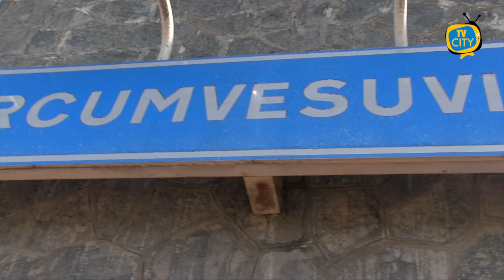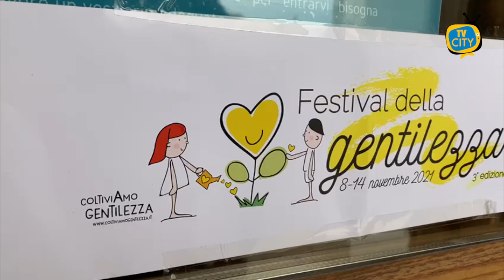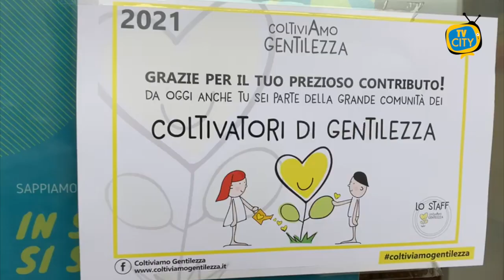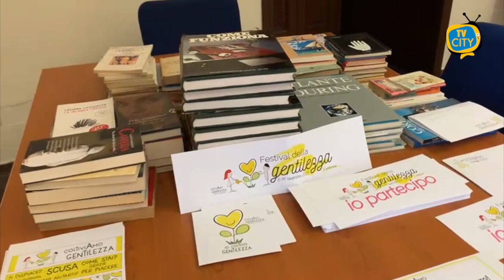TG del 09-11-2021: l'informazione quotidiana di TVCITY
Bentrovati al consueto appuntamento con l’informazione del tg di TVCITY. In apertura torniamo ad occuparci dei disagi per gli utenti della Circumvesuviana dopo l’abolizione della tratta Napoli-Torre Annunziata-Poggiomarino. Arriva dalla consigliera Patriarca la richiesta di convocare in commissione Trasporti il presidente De Gregorio.

Poi l’emergenza sanitaria. “Siamo di fronte alla quarta ondata di contagio”. Cresce la preoccupazione del governatore della Campania Vincenzo De Luca che ribadisce l’obbligo della mascherina e punta il dito contro la mancanza di controlli.

Torniamo a Torre del Greco. Nuovo dispositivo di viabilità a via Lamaria per consentire la realizzazione di una condotta fognaria per le acque pluviali.

Restiamo a Torre per parlare di eventi e culturali. Questa mattina a Palazzo Baronale una raccolta di libri che ha visto protagonisti i ragazzi del Forum dei Giovani, nell’ambito delle iniziative del Festival della Gentilezza.

In chiusura parliamo di musica e formazione. Masterclass corale nella chiesa di San Michele Arcangelo, su iniziativa del maestro Vincenzo Nocerino.